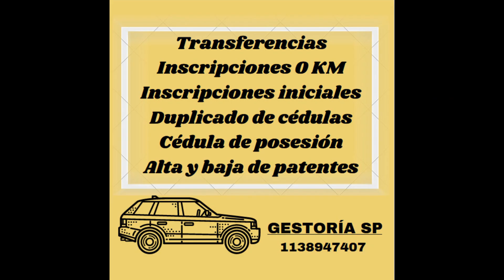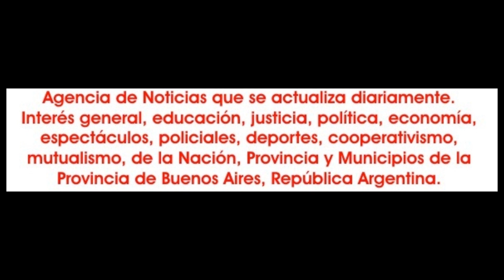2023-12-29. Xopóc, danza clásica. 11.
El viernes 29 de diciembre de 2023, en el auditorio Nuestra Señora de Luján, en la ciudad de Don Torcuato, se realizó la 18º muestra anual del Estudio Terpsícore, que es dirigido por la profesora Claudia Sofía Gutiérrez, denominada "Xopoc".
Esto tuvo lugar en un sitió con un escenario imponente, con gran espacio para que los artistas se puedan desplazar con comodidad.
Además de los integrantes de Estudio Terpsícore, actuaron el Centro Artístico Aisha Dance, que dirige la profesora María Laura Fullana (Aisha Dance) y de MVM Danza.
Un show dividido en dos partes, en la primera con quince cuadros de baile y la segunda con catorce coreografía y el cierre con todos los artistas y las palabras de la profesora Claudia Sofía Gutiérrez, quien explicó el sentido de "Xopoc" y realizó la entrega de presentes.
El sonido e iluminación estuvo a cargo del experimentado Alejandro Rasmuseen; en la fotografía estuvo Verónica Barbona y con un gran equipo que acompaño a Claudia Sofía Gutiérrez para cubrir toda la logística de la muestra, que comenzó minutos después de las 20.00 horas y donde hubo cuadros artísticos para todos los gustos, pasando por la danza clásica, jazz, contemporáneo, árabe, urbano, Etc.